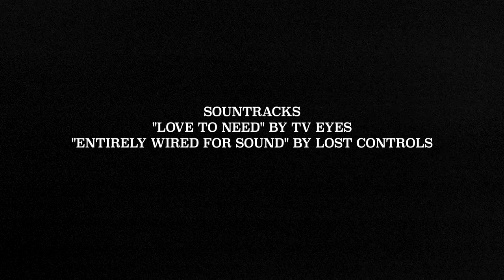Portugal, Willi Aliotti and a Rippy Twin Fin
There's a couple of people on the planet who are doing twin fins justice right now. Willi Aliotti is probably top of that list. Hands down. Here, we catch up with the  Guadeloupe born, Hossegor sculpted rippah, dashing across a Portuguese back drop during a formidable few weeks of swell. Yeah, the same swell that hit Nazare, Ireland, UK et al and even before that too. This is a strong case for ditching the middle fin.